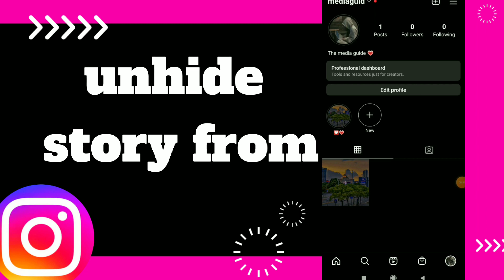How To unHide Story From On Instagram App 2022